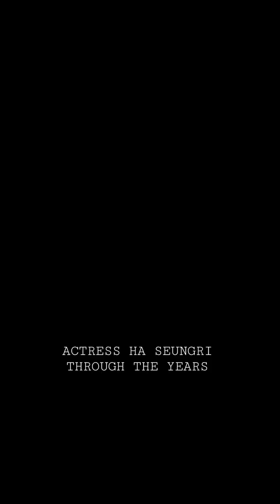HA SEUNGRI THROUGH THE YEARS.